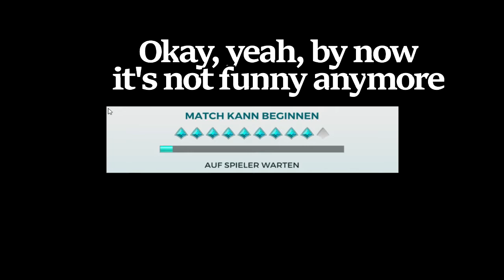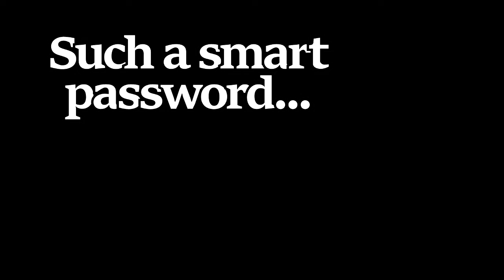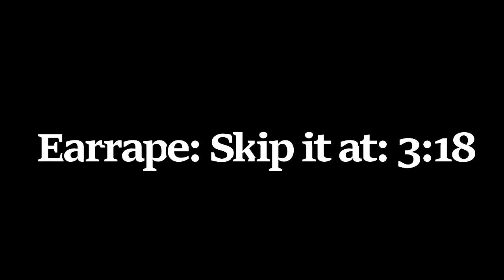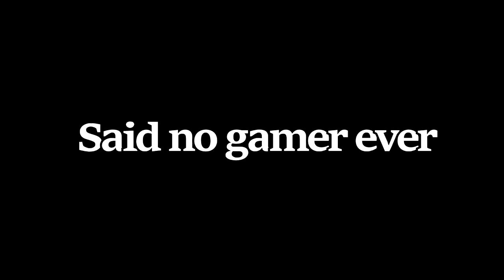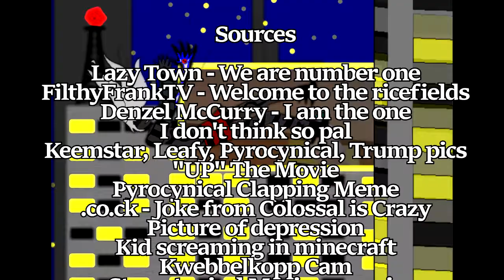We are number one song, but when they are about to say 'one' my new video plays | Paladins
I enjoy this meme, shut up.

Correction: 'I shoot through my friends to hit the only one.''

Sources

LazyTown - We are number one
FilthyFrankTV -  Welcome to the ricefields
Denzel McCurry - Ultimate
I don't think so pal
KKKeemstar, Leafy, Pyro and Trump pics
''UP'' the movie
Pyrocynical Clapping Meme
.co.ck-Joke - Colossal is Crazy
Picture of depression (NFKRZ ''gems'')
Kid screaming in minecraft
Kwebbelcop Cam
Stereotypical Mexian Music
Macintosh 420 - Floral Shoppe
Caillous House
''WHY WE GET NOISE COMPLAINTS'' - FilthyFrankTv

Fuck off.